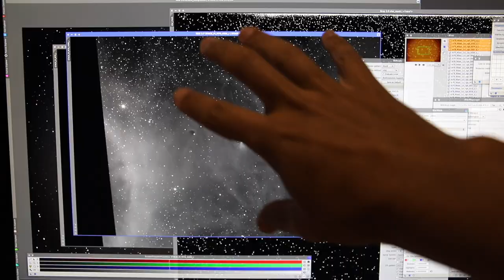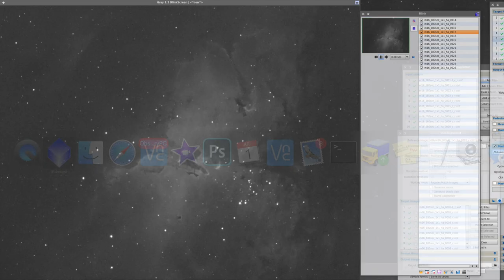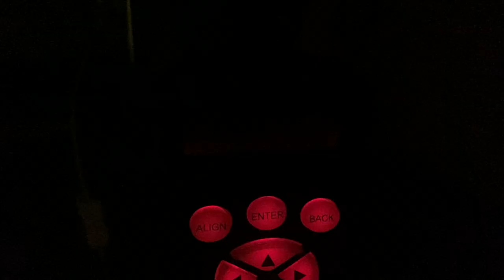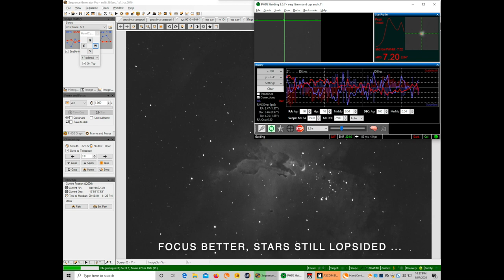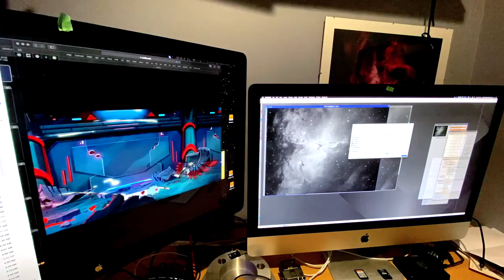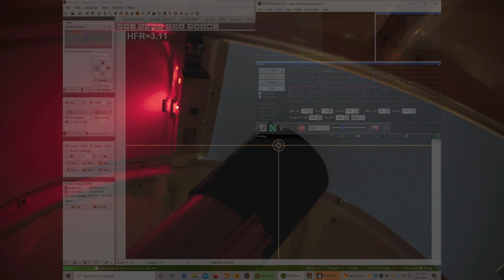I Love My New Telescope - Recreating Hubble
Come along on my journey to recreate the famous and classic Hubble photo of the Pillars of Creation from my backyard instead of, you know, space. I don't mention the apocalypse once. Except just then. Dammit.

EQUIPMENT LIST
Celestron 11" Edge HD Telescope